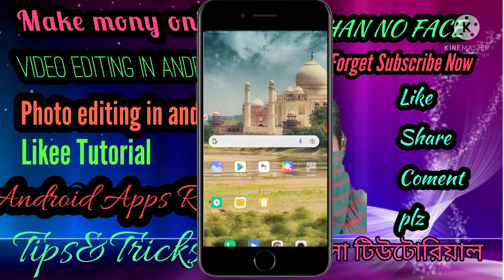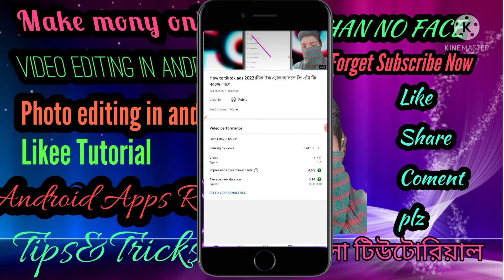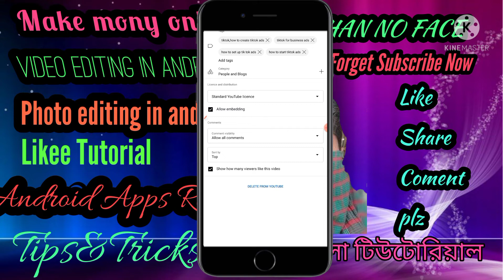How to youtube video views hide 2022।কিভাবে ইউটিউব ভিডিওর ভিউস হাইড করতে হয়